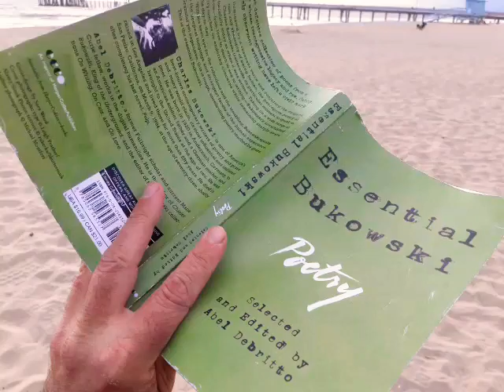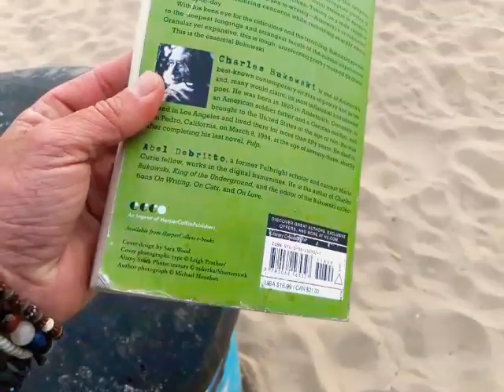Charles Bukowski poem The Shoelace poetry reading spoken word MF Green LA poet Cali USA May 26, 2023